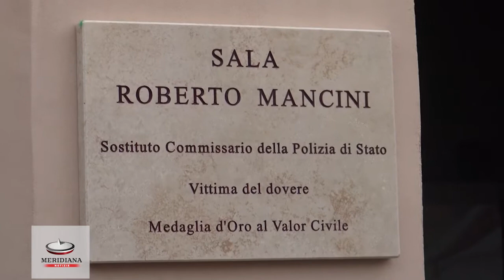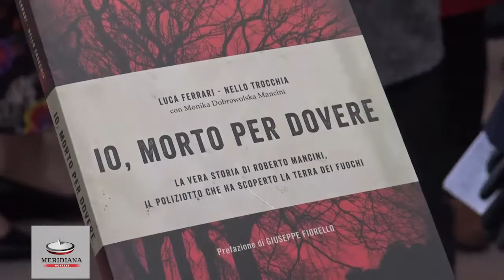Polizia, inaugurata sala Roberto Mancini alla presenza di Gabrielli e Fiorello